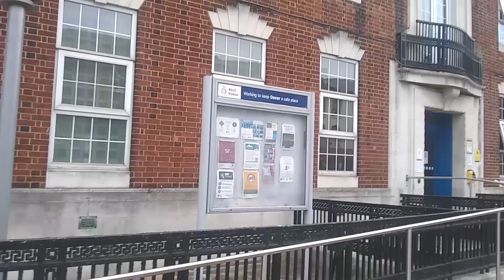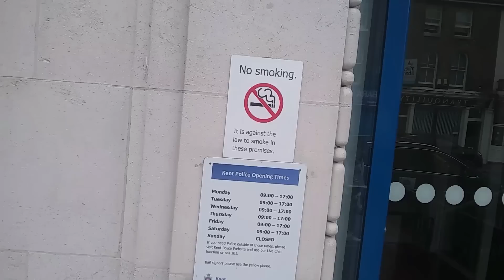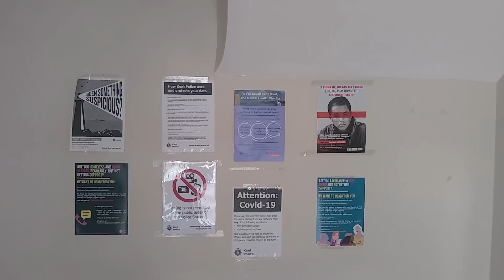89/22 police station dover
cant film in here